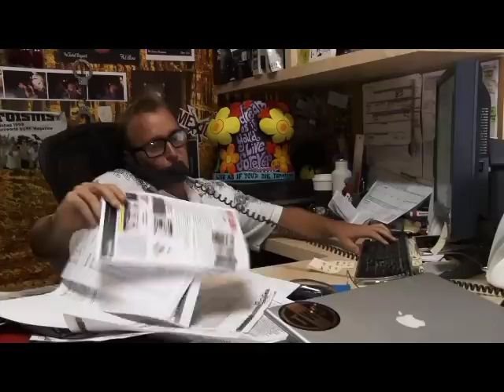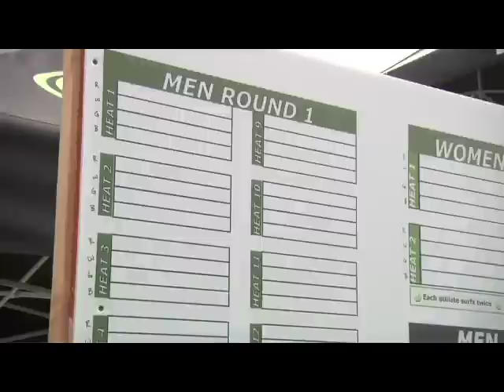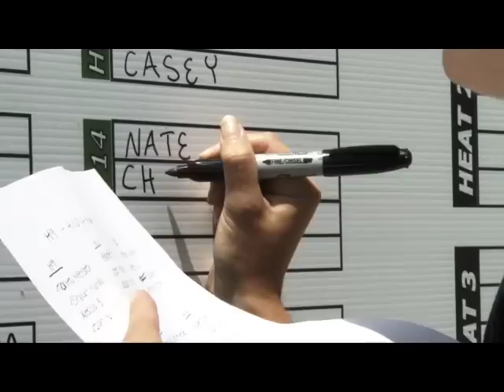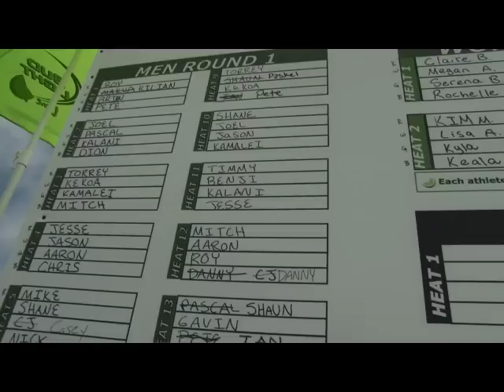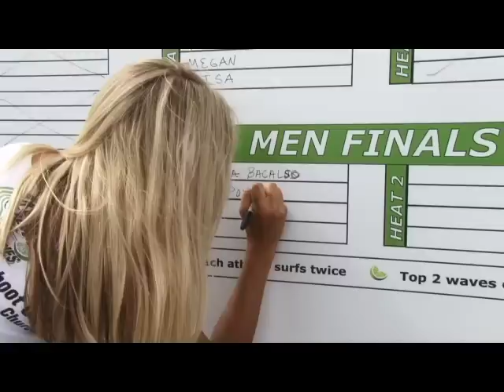Bud Light Lime Surf Series